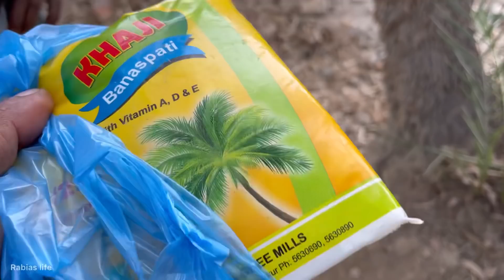Allah Ne Bare Nuksan Se Bacha Liya Pareshani Ban Gai Thi😥| Rabias life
Rabia Ahmad Vlogs